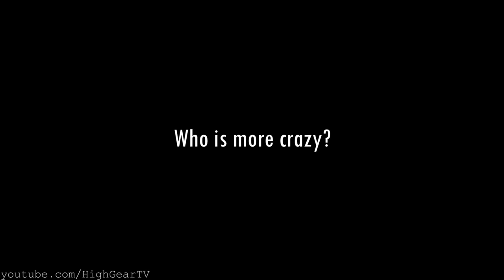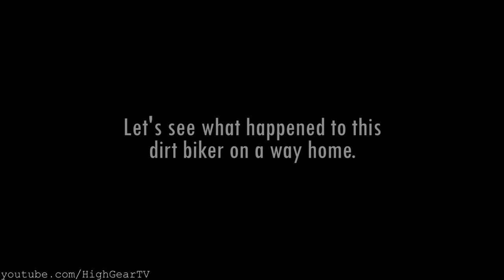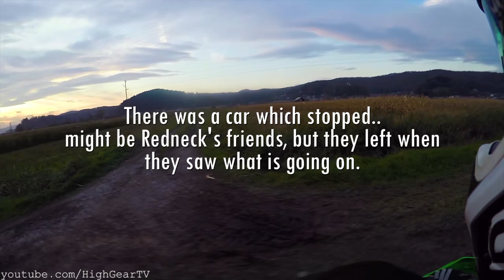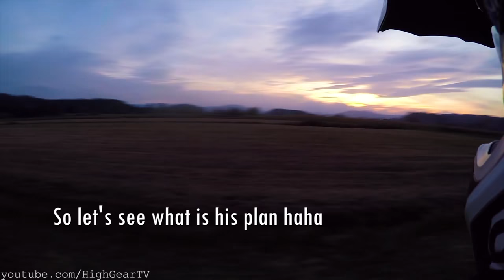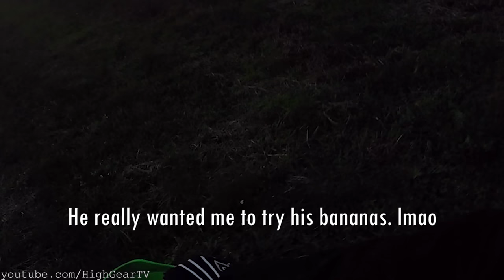Angry Man Attack Dirt Biker With Tractor! Stupid people 2022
Dirt bikers were riding motocross all day long. On the way back home one of them met angry redneck with tractor. Stupid farmer tried to chase him on foot and later with his tractor. Angry man tried to kinda kill him / run him over with his tractor. Who is stupid here?

Dirt bike vlogs, funny moments, angry people and more!

Bike: Honda CRF 450R .